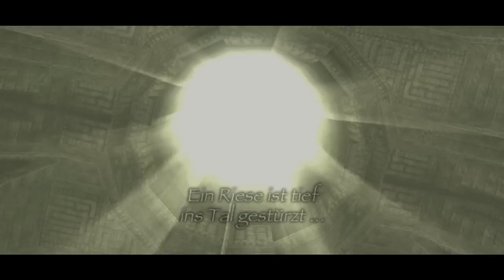Shadow of the Colossus HD #014 - Mit Säulen zum Erfolg [Blind, Deutsch/German Lets Play]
Heute haben wir es wieder mit einem sehr wilden Koloss zu tun! Zum Glück haben wir die Säulen auf unserer Seite